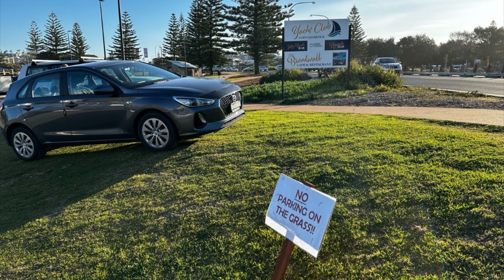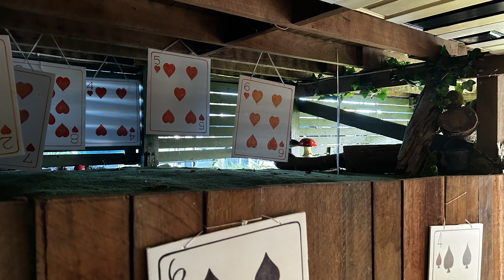Waiting By Stephen Ewart